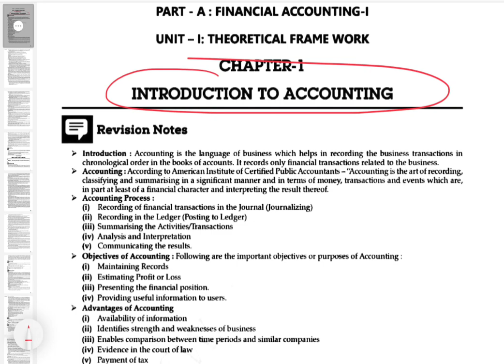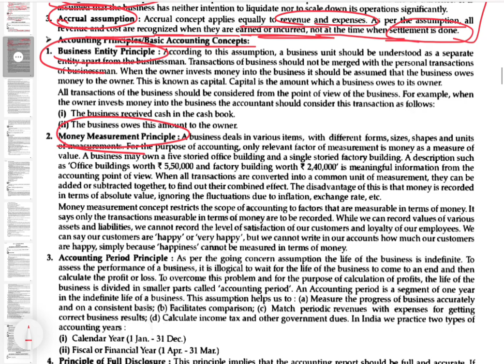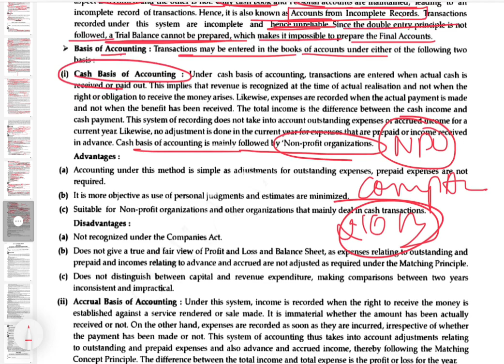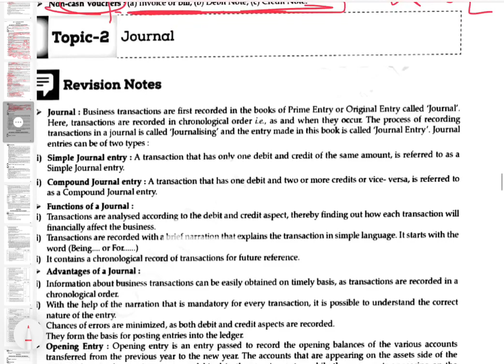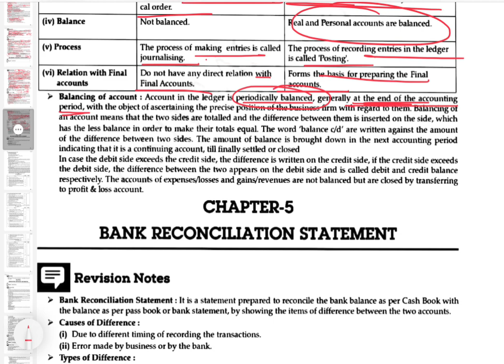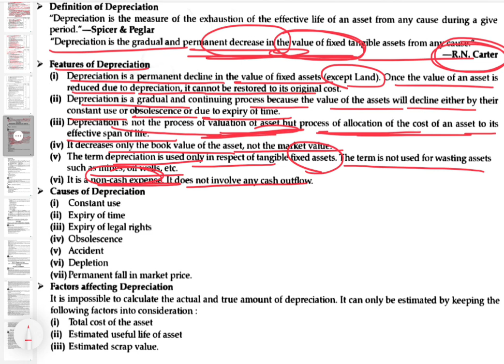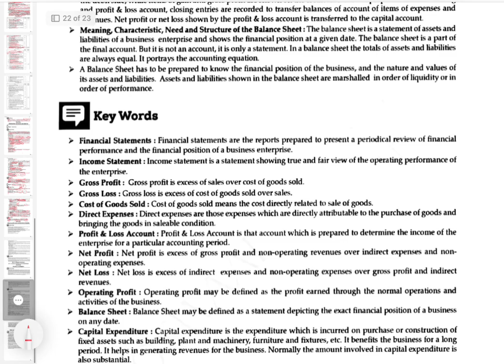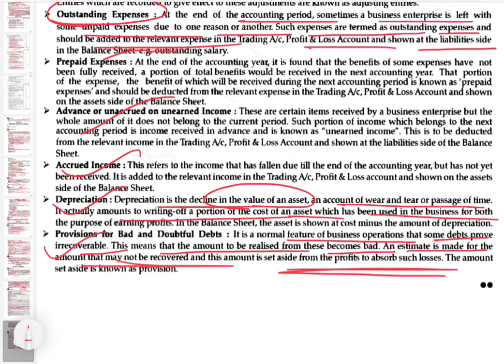Accounts Revision/Accounts complete revision/Last Full Complete Revision/kvspgtcommerce/kvs2023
Accounts Revision
Accounts complete revision
Last Full Complete Revision
Accounts Revision
Accounts complete revision
accounts 11 class revision
class 11 accounts revision
class 11full accounts revision